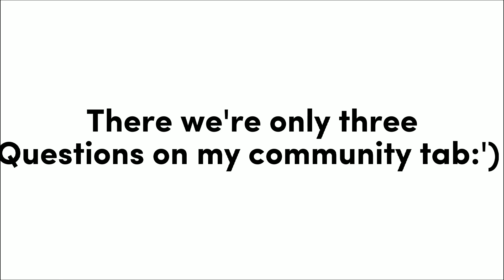QnA video Very very very short :') (no thumbnail :'))